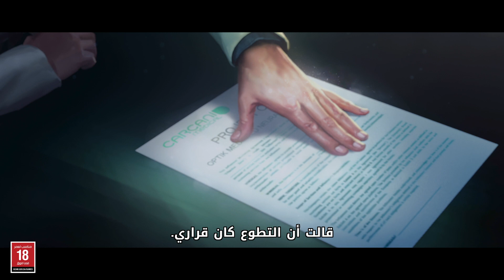Watch Dogs: Legion - مينا سيدهو | عرض الرسوم المتحركة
قال أطباء كاركاني ميديكال أن قرار التطوع يعود لها... الحقيقة هي أنه ليش خياراً حقيقياً.
قد لا تعرف هويتها... لكنها تعرف هدفها في القتال.
انغمروا في قصة مينا، ضحية تجارب فوق بعد الإنسانية، هدفها هو قتال ألبيون وتحرير لندن من الفوضى.
متوفرة في التذكرة الموسمية، ويمكن اللعب بها في الطور الفردي والجماعي.